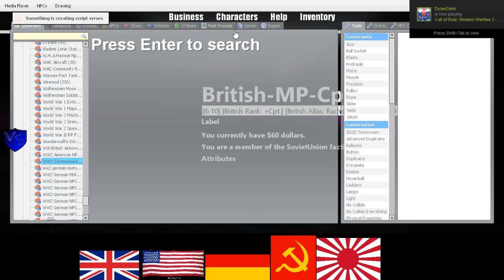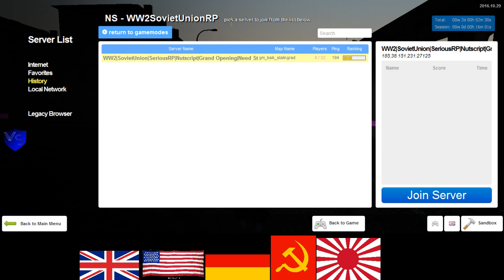Serious HaloRP WWII British 3 3